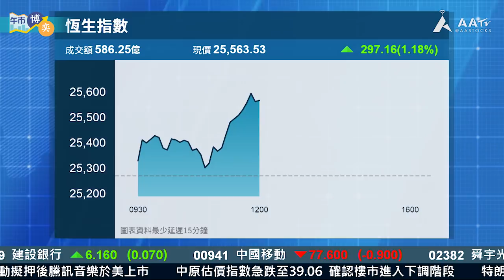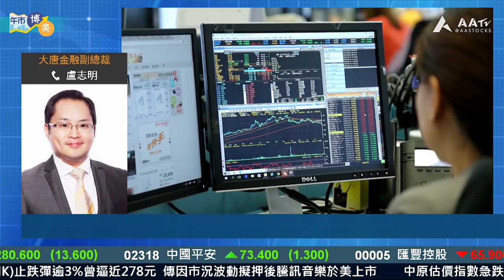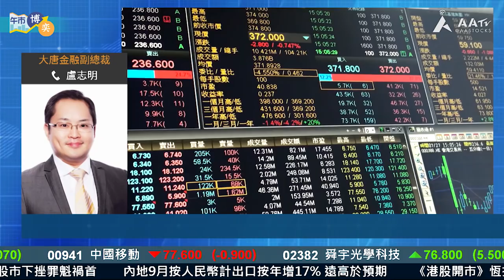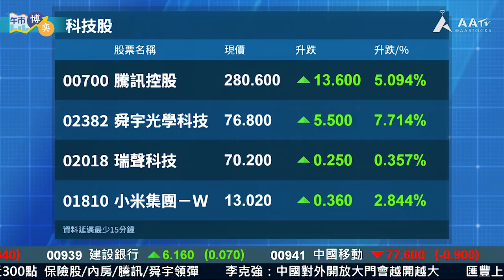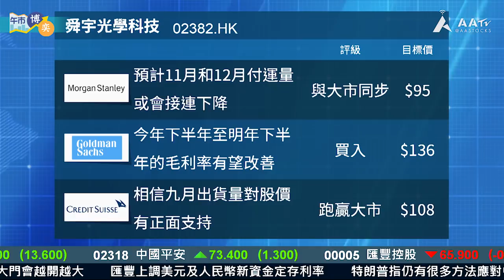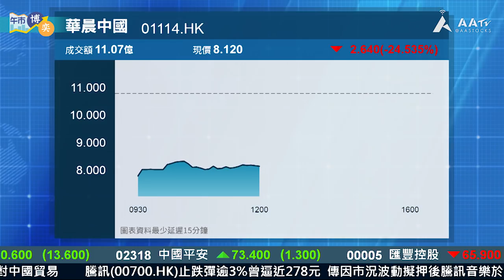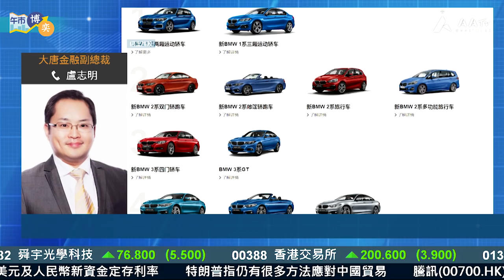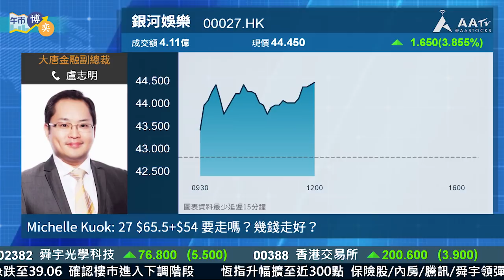【午市博奕：企鵝帶領港股曾彈逾300點 只是死貓彈？】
港股今早有反彈，重上25500點水平，中國進出口數據好過預期，不過A股彈唔起，恒指下午升勢可以持續？科技股今日有反彈，舜宇9月份據單月手機鏡頭出貨量突破1億件，按年升6成，可以買啲博下嗎？華晨復牌，股價大瀉，有貨喺手點算好？